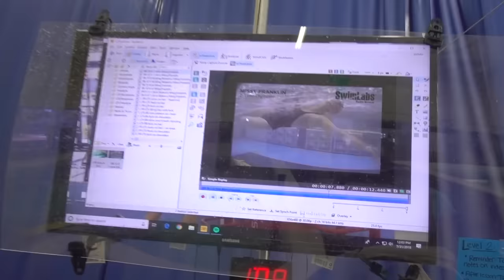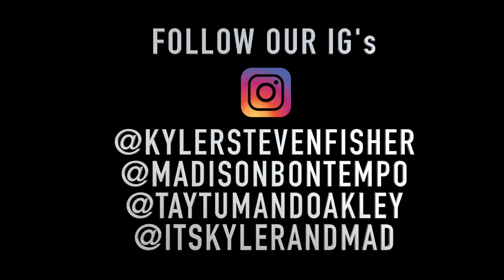BABY OLYMPIC SWIMMERS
We want the girls to be able to swim really well.  They are our baby Olympic Swimmers! It might take a few years but they will get there!

@Madison Bontempo